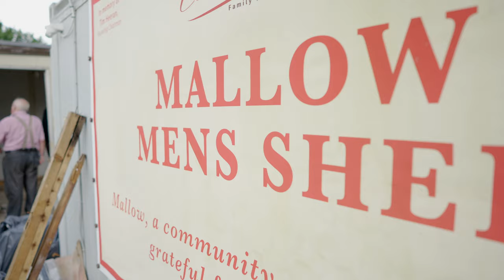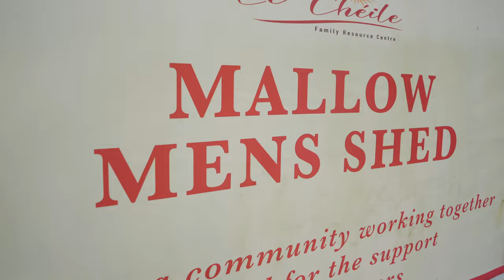Building a Bench - Le Chéile Mallow Men’s Shed (Cork)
Irish Men’s Sheds, funded by Healthy Ireland, joined forces with the Irish Hospice Foundation in 2023 to explore how Sheds nationwide could support their communities in working creatively to reduce the impact of grief.

Le Chéile Mallow Men’s Shed in Cork made a bench to honour the memory of their Founding Chairman, Tim Heeran, and celebrate working collaboratively.